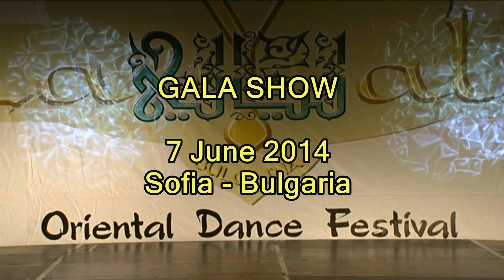NADIA STOYKOVA in LAYALI BULGARIA Oriental Dance Festival 2014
NADYA STOYKOVA in LAYALI BULGARIA Oriental Dance Festival 2014
Sofia-Bulgaria
Organized by Evelina Papazova